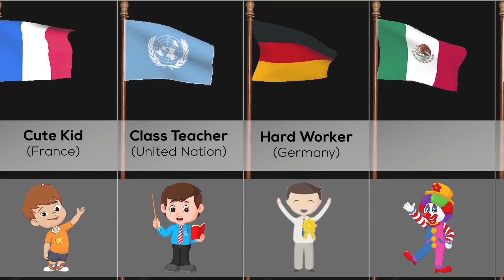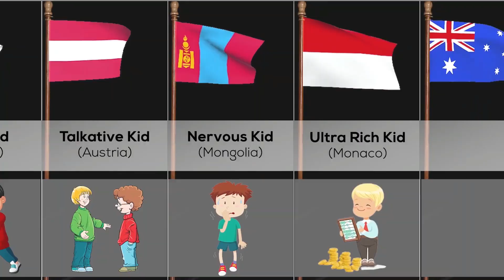If Different Countries Were Students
This Video Show If Countries Were Students.